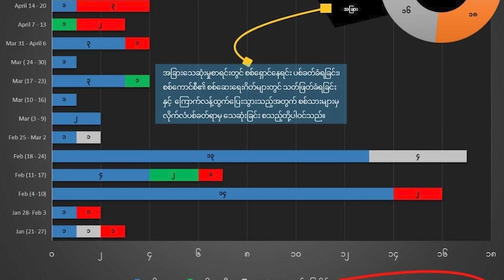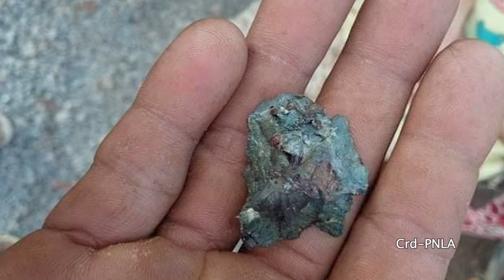ရှမ်းတောင်တိုက်ပွဲအတွင်း ၁၀ နှစ်အောက်ကလေး ၁၀ ယောက်သေဆုံးဟု PYO ပြော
ရှမ်းပြည်တောင်ပိုင်းမှာဖြစ်ပွားခဲ့တဲ့ တိုက်ပွဲတွေအတွင်း အသက် ၁၀ နှစ်အောက် ကလေးငယ် ၁၀ ယောက်သေဆုံးခဲ့ရတယ်လို့ ပအိုဝ်းလူငယ် အစည်းအရုံး PYO က ပြောပါတယ်။